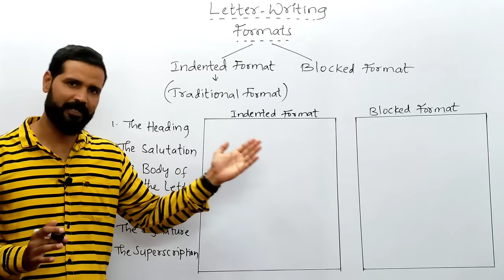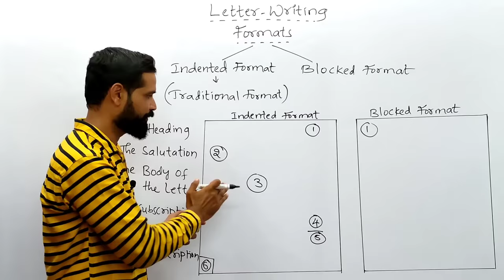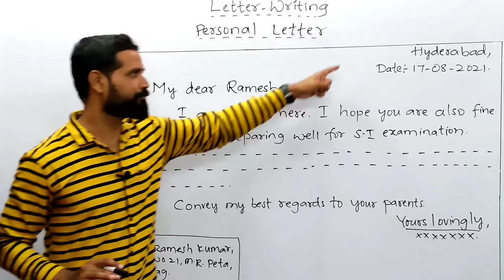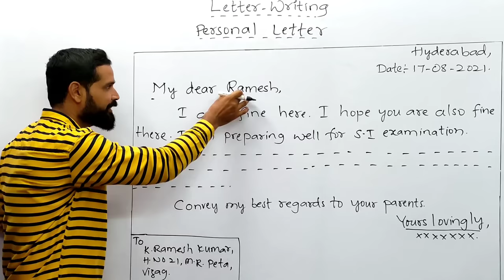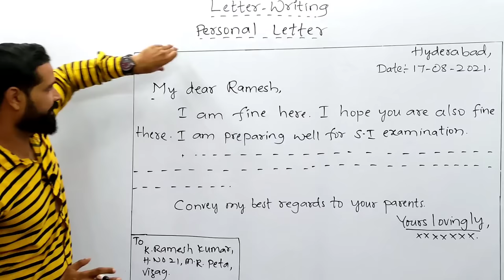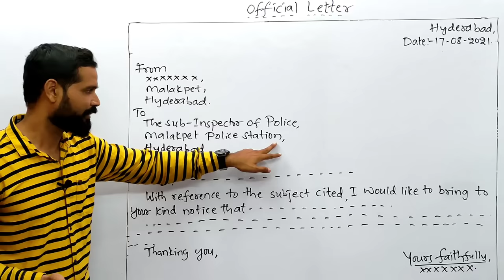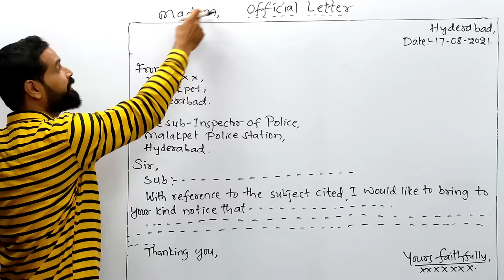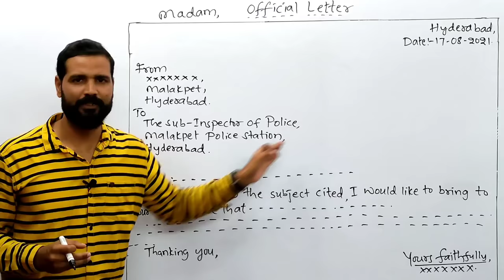Letter Writing | S.I | Group 1 mains descriptive | Part 2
Letter Writing in English| Personal & Official Letters

To buy Jan's English Grammar Book

For topic wise elaborated Grammar Classes